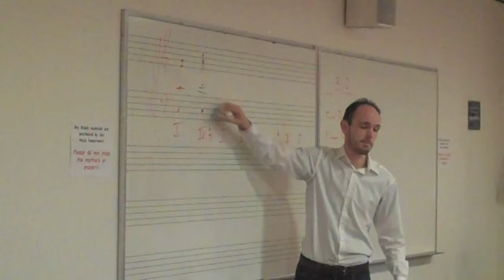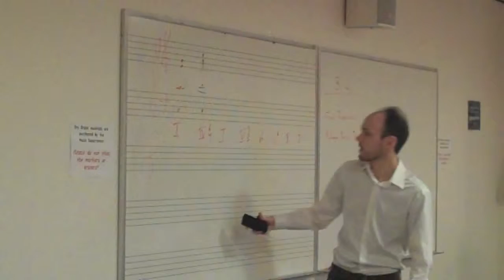Music Department Update